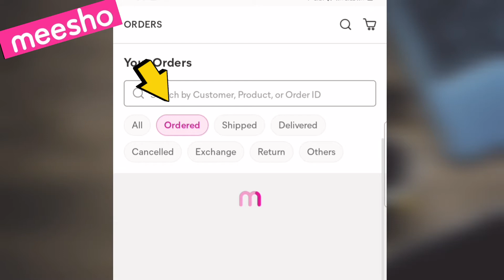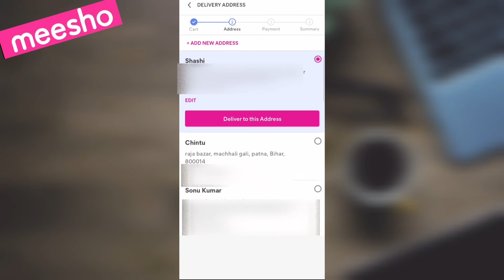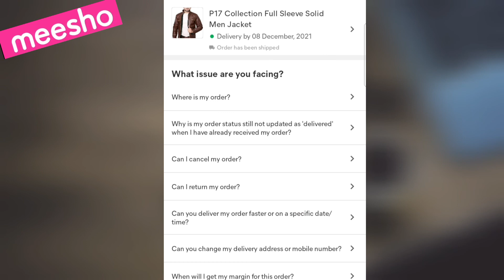meesho me address kaise change kare | how to change address in meesho after order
hello friends Aaj k es video me aapko bataya hu ki aap meesho me address kaise change kare sakte hai, jo order meesho me shipped ho gaya hai uska address Change kar sakate hai ya nhi
 agar aapke mind me meesho se releated koi bhi problem hai to aap comments box me bataya
Dosto agar aapko es video se kuch shikane ko mila hai to es video ko jarura se like kare or es youtube channel ko subscribe kare taki aane vale har video aapa tak pahucha sake
Meesho releated video

creatertech